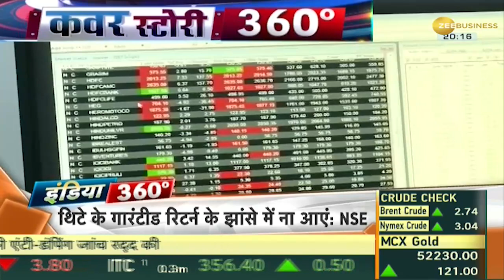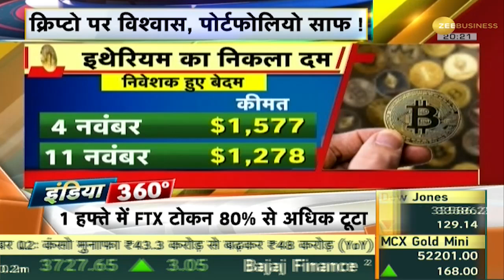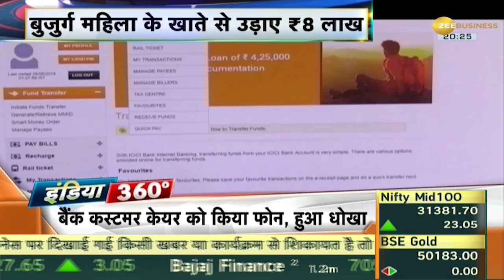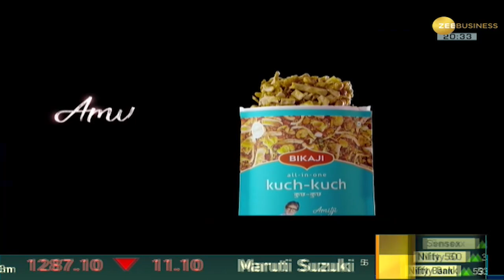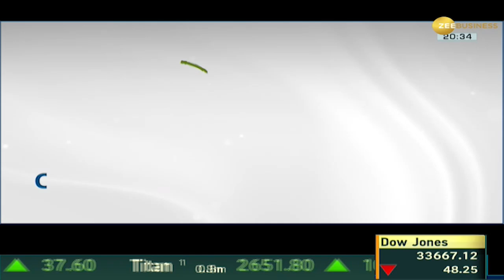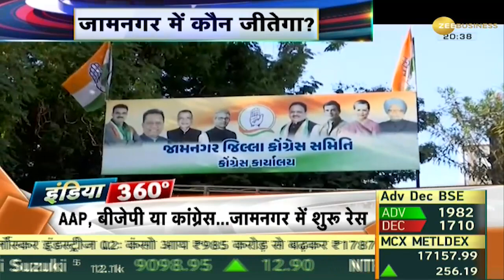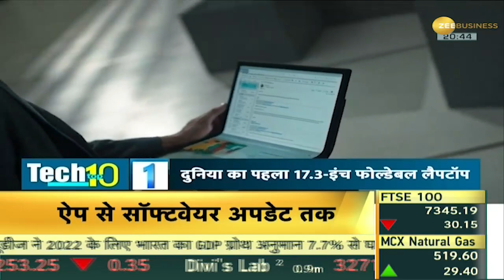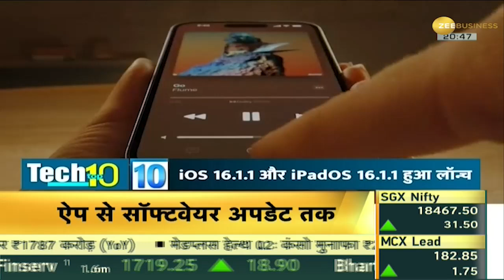India 360: Indian Market में क्या है खास और यह दूसरे बाजारों से कैसे अलग है? समझिए Anil Singhvi से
Today the Indian market closed with a bumper gains as the S&P BSE Sensex jumped 1,181 points to end at  61,795 while the Nifty 50 inched 322 points higher to close at 18,350. With this, Bank Nifty closed at a record high. Meanwhile, Gold and silver prices surged today due to the strengthening of the rupee. What is special about the Indian market and how is it different from other markets? Why is the Indian market performing better even in adverse conditions? Know 360° analysis of the Indian market from Anil Singhvi, Managing Editor, Zee Business on India 360.

आज हफ्ते के आखिरी दिन बाजार में बंपर तेजी रही. आज Sensex 1,181 अंकों के साथ 61,795 के लेवल पर पर बंद हुआ. जबकि, Nifty 322 अंकों के उछाल के साथ 18,350 के लेवल पर क्लोज हुआ. इसके साथ Bank Nifty रिकॉर्ड हाई पर बंद हुआ. इसी बीच रुपया की मजबूती से सोना-चांदी में तेजी देखी गई. भारतीय बाजार में क्या है खास और यह दूसरे बाजारों से कैसे अलग है? विपरीत परिस्थितियों में भी भारतीय बाजार का प्रदर्शन बेहतर क्यों है? India 360 पर जानिए भारतीय बाजार का 360° विश्लेषण ज़ी बिज़नेस के मैनेजिंग एडिटर अनिल सिंघवी से.